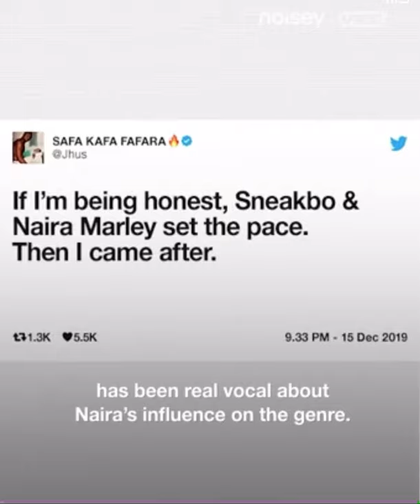( NAIRA MARLEY ) Am Still a Gangster, You will Love him More After watching this 🇳🇬❤️